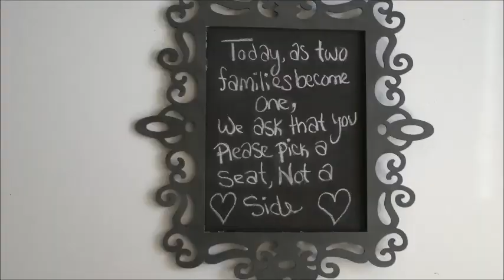Cory and Melissa McIntyre Sugar Of Sharai Photography, and videography in Fraser valley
Portraiture, weddings.

family, babies, maternity, boudoir, headshots, creative portraiture.

Offering videography, and photography services for your lifes sweetest moments. Never miss a moment with Sugar Of Sharai Photography

Sarah holmes